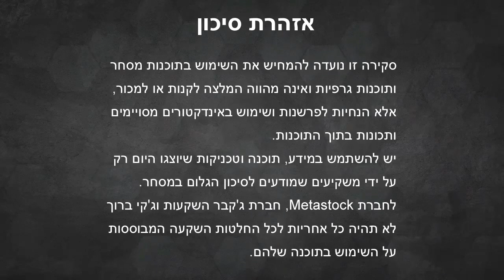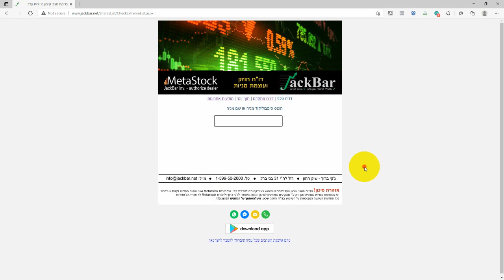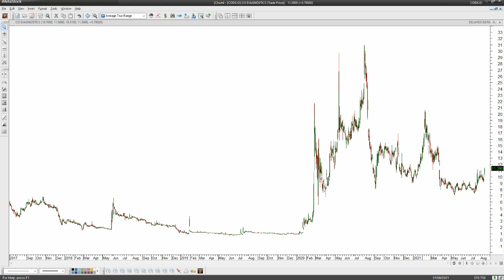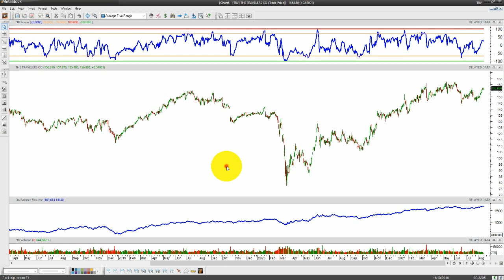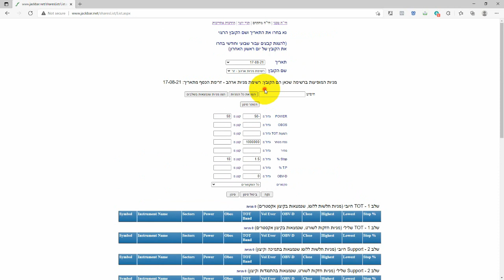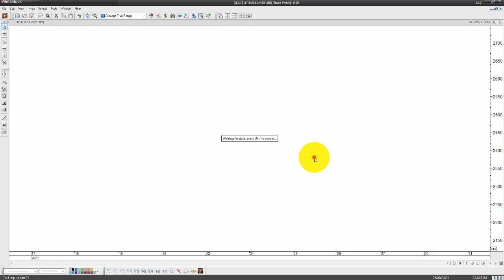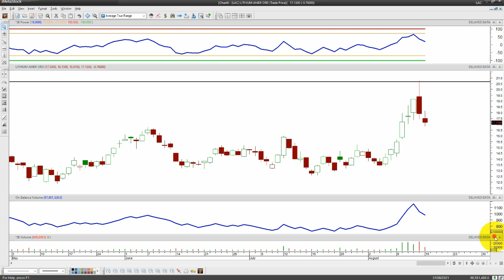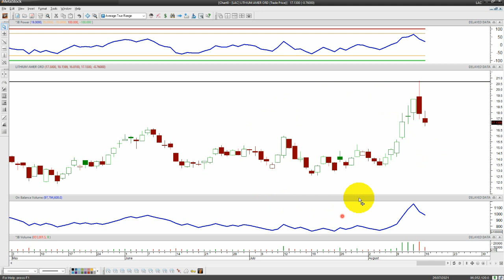מבט על 3 מניות מעניינות מרשימת WoW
אתמול, יום שני ה-16.08.21, התקיים וובינר מניות בחדר הלימוד של שרות המנויים ובו ניתוח על שלוש מניות מתוך רשימת מניות WםW.
הצטרפו עכשיו לשרות המנויים לחודש ניסיון בהטבה של 85% הנחה
כולל קורס אינטרנטי עם מעל 40 שיעורים בקישור שכאן